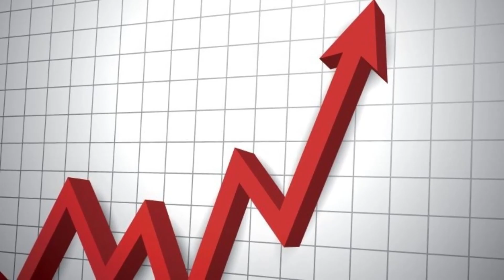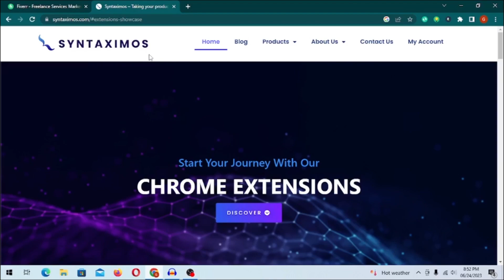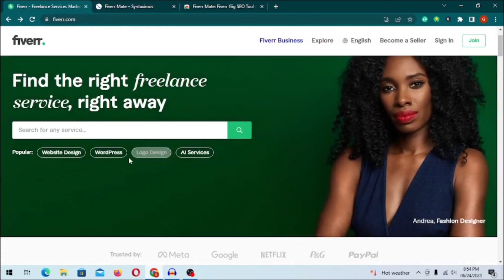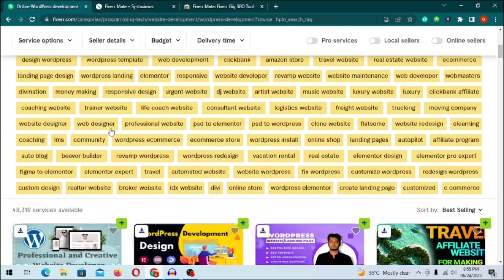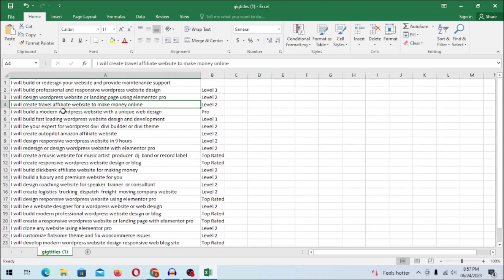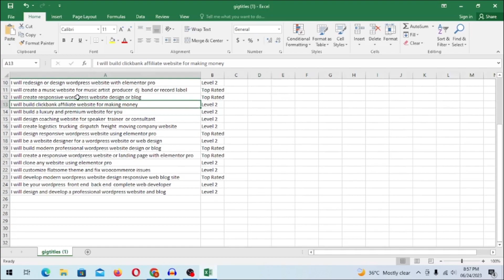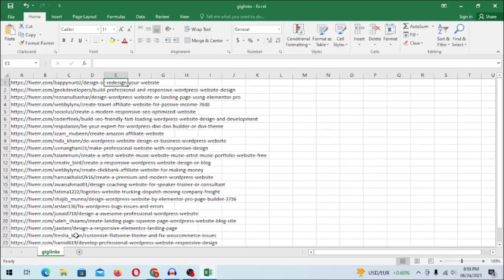New *TOOL* How To Rank Fiverr Gig On First Page | Fiverr Gig Ranking 2023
🔴 *** Important Videos ***

Get Your 1st Order On Fiverr | How To Rank Your Gig on 1st Page of Fiverr 2023

Your Queries about Fiverr Gig Ranking:

how to rank fiverr gig on first page seo expert
how to rank fiverr gig 2023
how to rank fiverr gig on first page hisham sarwar

Your Searches about getting orders on fiverr:

how to get your first order on fiverr
how to get your first client on fiverr
how to get your first sale on fiverr
how to get your first job on fiverr
how to get your first order on fiverr 2023
how to get your first customers on fiverr
how to get your first project on fiverr
how do i get my first order on fiverr
how to get your first sell on fiverr
how to get your first buyer on fiverr